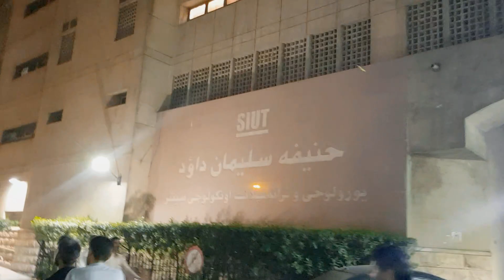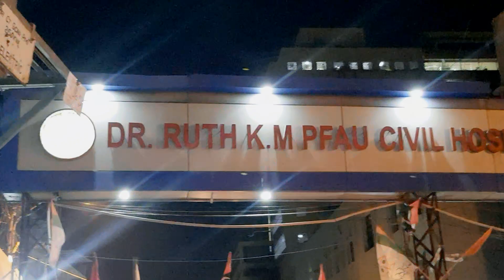Mom Admit in Pakistan's Largest Hospital🤲Aj manay Karachi ke Public ma Vlog kiya😉